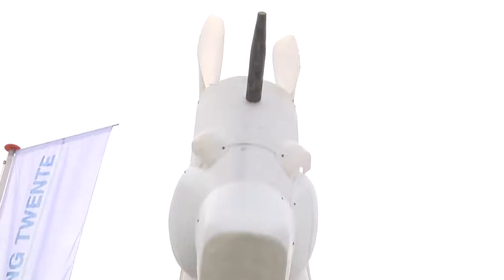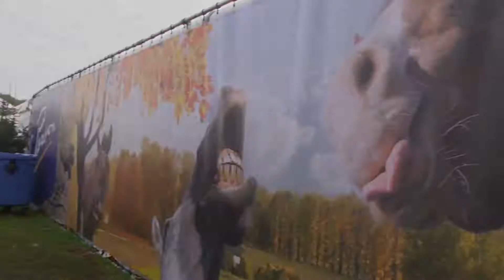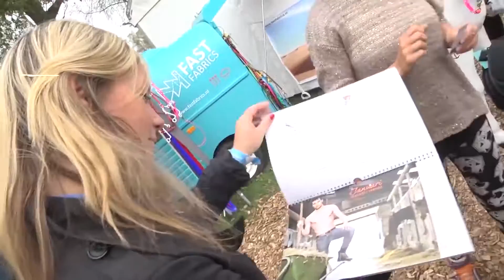2015 TV Enschede FM: Guus Beerlage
Nominatie Lokale Omroep Award Presentatietalent 2015